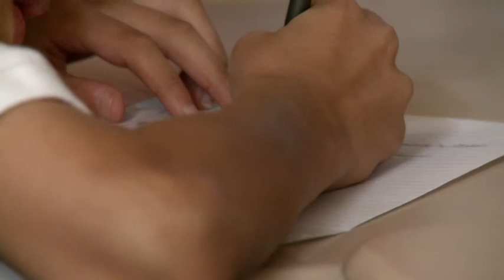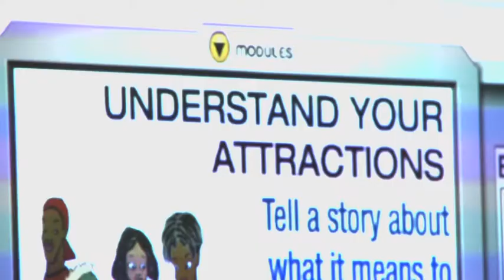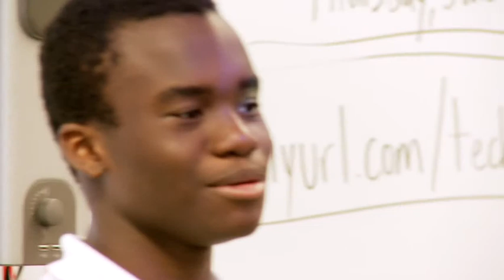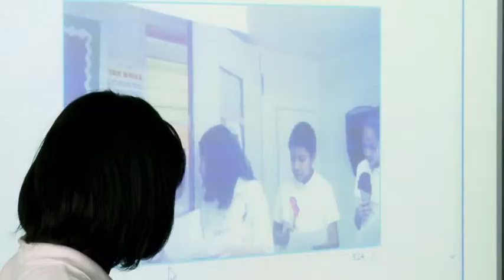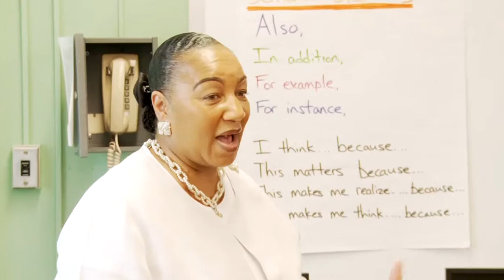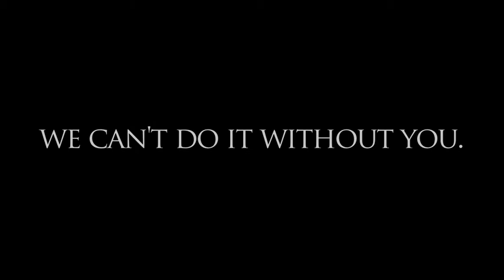Urban Tech: Transforming Lives Through the Power of Technology (2011)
Learn how Urban Tech and its partner school, MS 223 in Bronx, NY,  are making a difference in the lives of students though the use of Urban Tech's Youth Leadership Academy (YLA) curriculum.